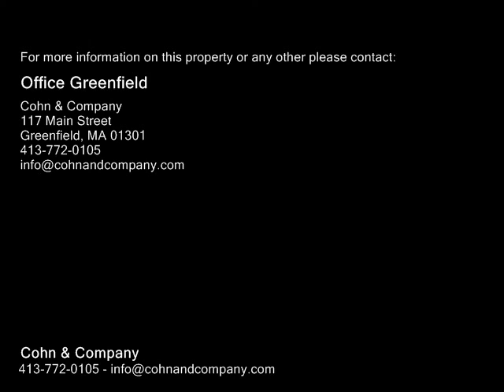69 Barton Heights, Bernardston MA 01337 - Single Family Home - Real Estate - For Sale -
69 Barton Heights, Bernardston MA 01337  Single Family Home  Real Estate  For Sale   A private oasis in a parklike setting for this spacious, beautifully maintained home. Open concept for the living room featuring a beautiful corner fireplace, kitchen and dining areas, then out the slider to a deck overlooking the beautiful land. Lower level with a fireplaced family room, den, storage and half bath. Great space. The 2 car garage with extra covered storage for yard equipment, storage shed, a barn with electric and water, snowmobile trails, seasonal stream, all on 7 fabulous acres.  Ideal for raising animals, gardening.and just plain enjoyment!  A wonderful home to own!